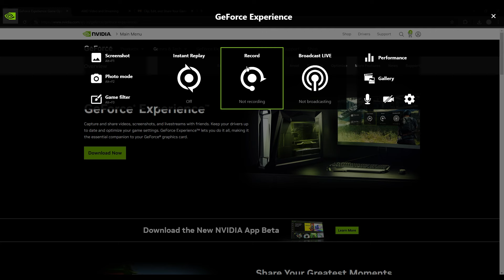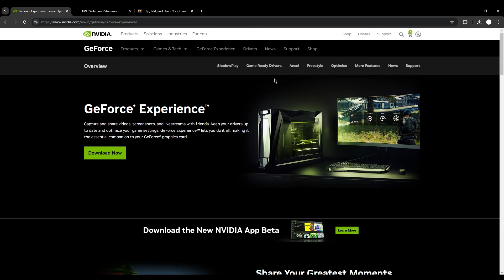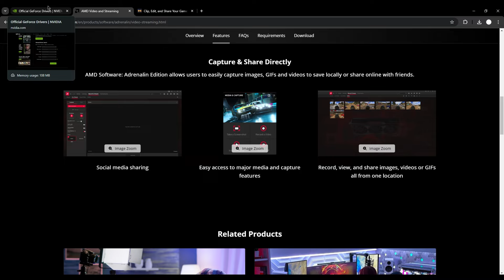Recorder to be used in Grand RP | Hindi | MR.WINGS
HI GUYS
IT'S MR.WINGS

Only 3 recorder allowed:
Ge force
AMD
Medal